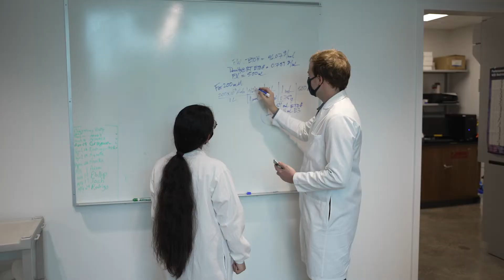Your Natural Sciences Journey at Rice University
The universe is your laboratory at Rice University’s Wiess School of Natural Sciences. We invite the future explorers, compassionate researchers, and unconventional dreamers to bring your curiosity and drive to change the world to Rice University. And with Rice’s premier location in Houston, right across the street from the largest medical center in the country, not to mention the energy capital of the world and home to the Johnson Space Center, you’ll find no shortage of opportunities right at your fingertips.